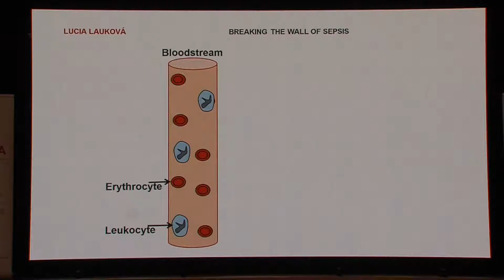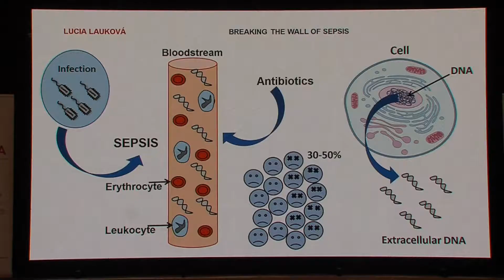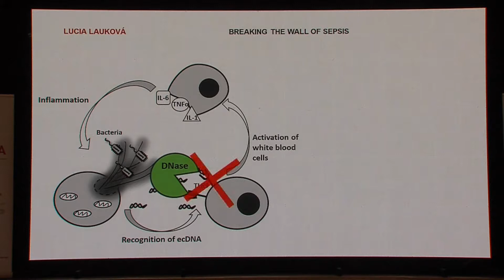FWLS2018 13 Lucia Laukova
Lucia Laukova is breaking the wall of sepsis at Falling Walls Lab Slovakia 2018.